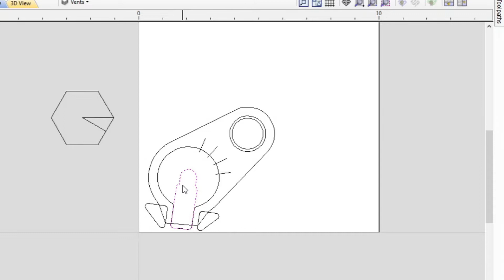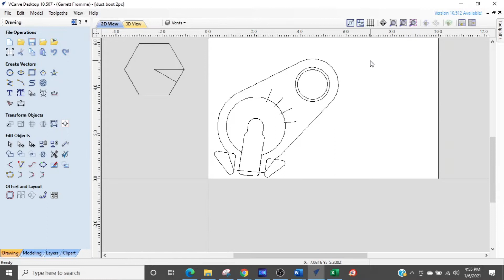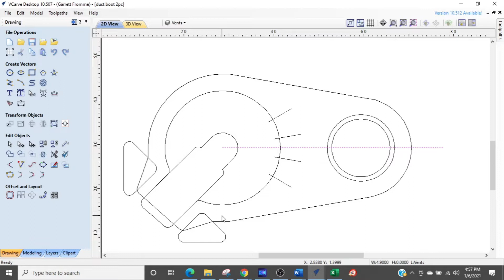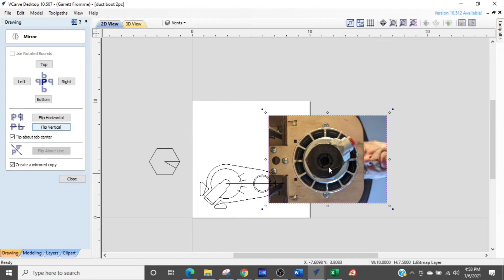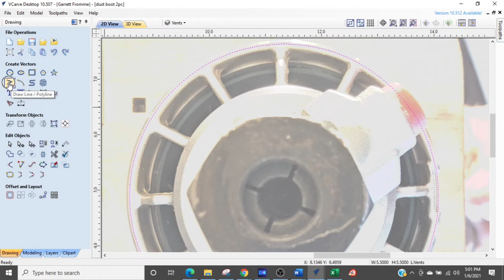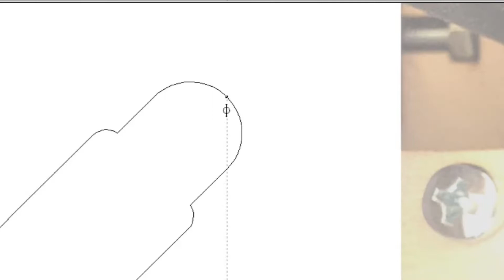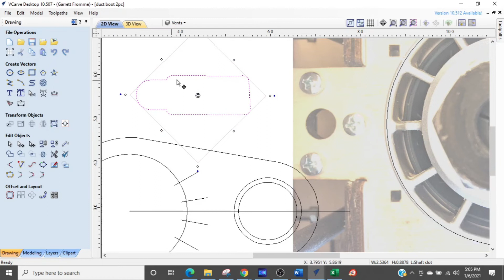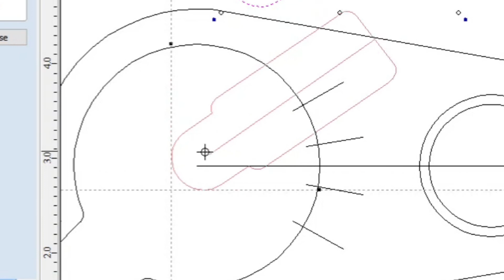How To Use Move, Rotate, Angles To EXACT Positions For Beginners Vectric Vcarve & Aspire Tutorial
When you understand how to move, rotate, and determine angles in Vectric Vcarve and Aspire, you are well beyond the typical Vcarve user. And this video tutorial is going to take you there. You will learn how to move, rotate objects and vectors to exact positions, and find exact angles in vectric vcarve and aspire.

These functions are notoriously difficult to understand until you look at it like this.

Move vectors to exact locations
Find exact angles and rotate to exact angles

This works for Vectric Vcarve desktop, Vcarve pro, and aspire

Support what I do to help you become an expert CNC'er and marketer of your amazing creations

Join the CNC Entrepreneurs private Facebook group (router, laser, plasma, 3D printing, etc)

BEGINNER CNC **MUST HAVE** BITS AND TOOLS

BEST STARTER BITS THAT DO NOT COST A LOT
→ 1-1/8" facing bit
→ Well rounded set w/ down bits
→ 90-degree V-bit & ball nose set
→ 60-degree V-bit

OTHER THINGS YOU'LL NEED
→ Calipers. For the price, it is a very good set
→ Hearing protection (plugs don't work)

BETTER BITS
→ Whiteside 1/8" down bit
→ Whiteside 1/4" down bit
→ Whiteside 60-degree V-bit
→ Whiteside 90-degree V-bit

How you can support me in creating these videos